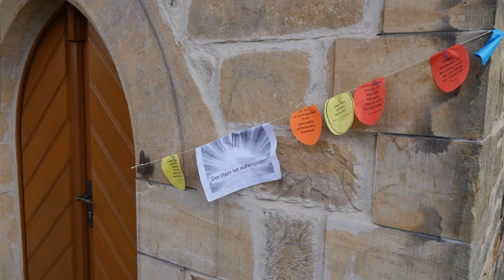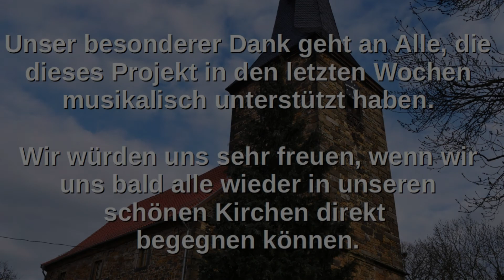Gruß zum Sonntag Quasimodogeniti aus Tüttleben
Heute haben wir in unserem Gruß zum Sonntag einen besonderen Gast. Damit soll diese Reihe nun auch vorerst abgeschlossen werden.